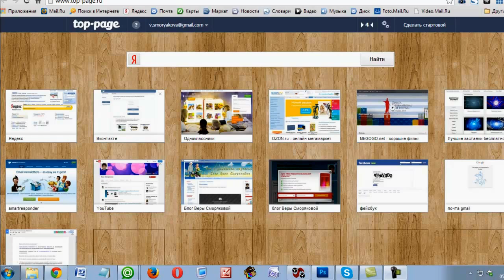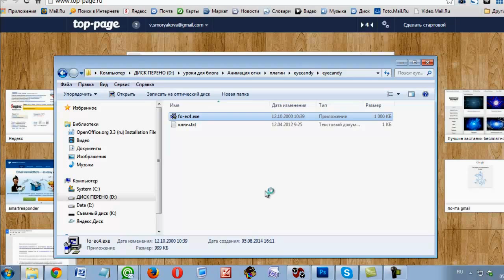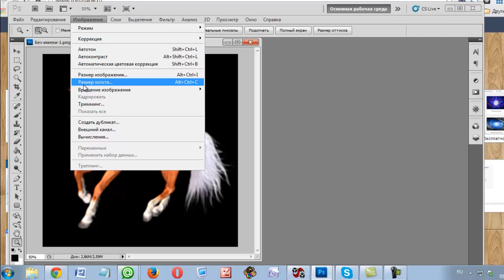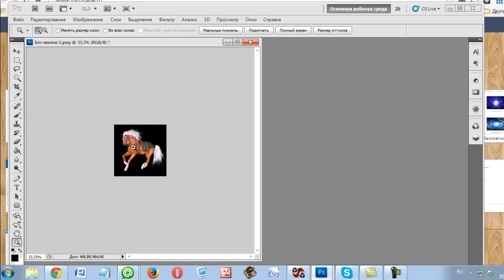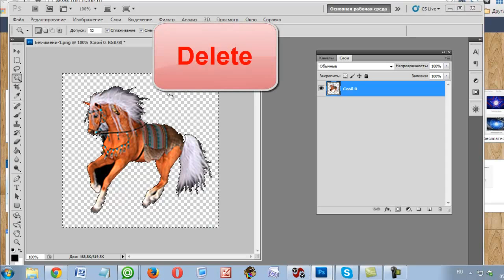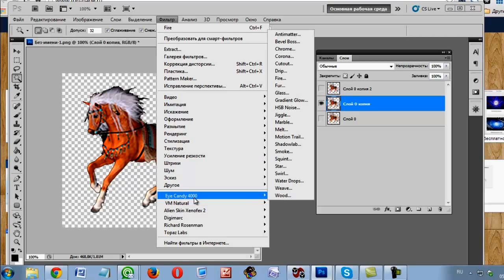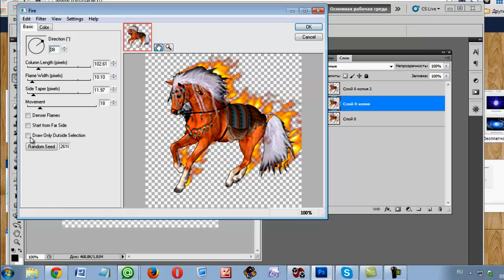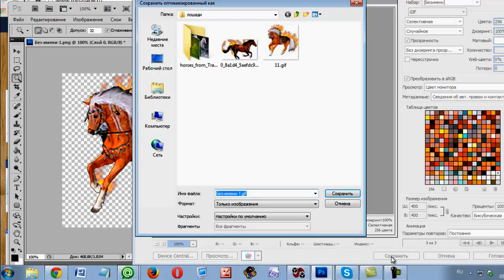Анимация огня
Здравствуйте, я Вера Сморякова.

- Хотите зарабатывать на своих видео? Присоединяйтесь
Принимаю заказы на изготовление слайд-шоу и поздравительных музыкальных открыток.
- Мой скайп: vera22114